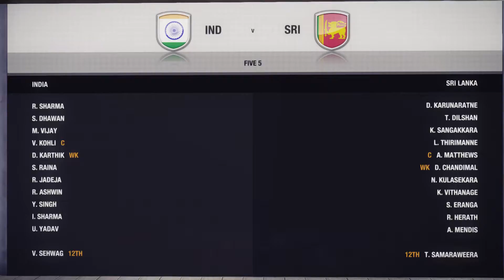Don Bradman Cricket 14 India VS Srilanka